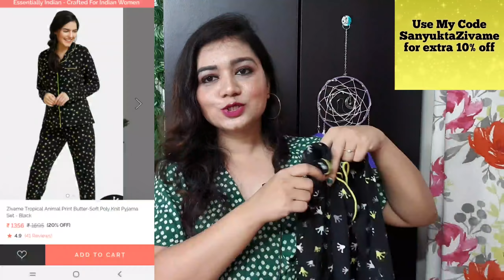Zivame Nightwear & Lingerie Haul|Upto 60% off| Zivame GoLocal Sale| Huge Discounts|Pink's House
Hey # Pinkfam..thank u for showing so much of love to my channel..❤❤😘

Hope u all loved this video..

Pink's House🙂